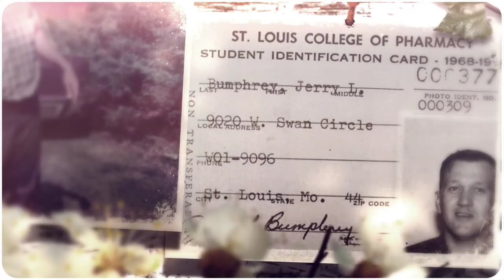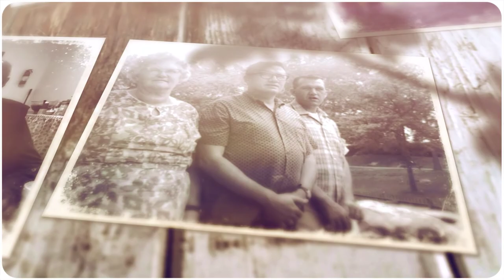Jerry Bumphrey Tribute Video